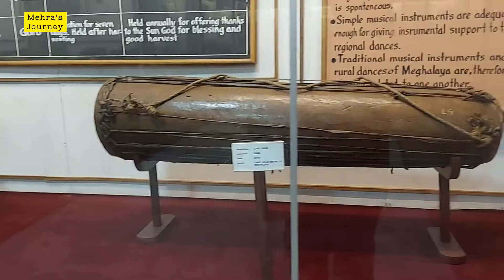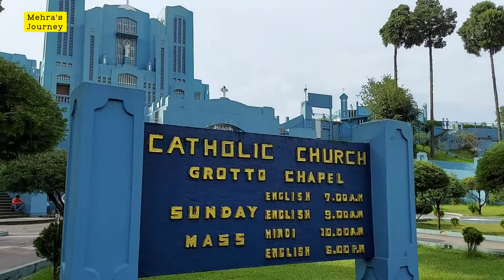Williamson Sangma State Museum | St. Mary Cathedral Church | Shillong Tourist Places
Guys, we have also uploaded the other parts of shillong, meghalaya so also go through those videos.